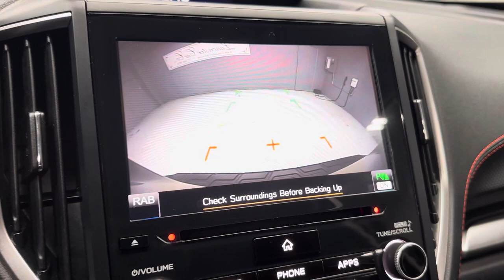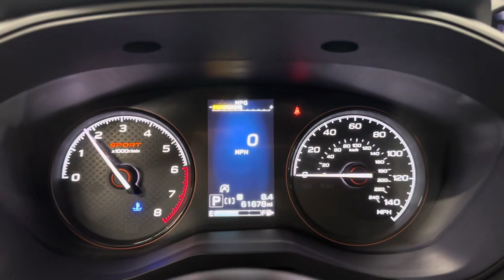*sold*Pennsylvania 1-owner 2019 Subaru Forester Sport all wheel drive with only 61,678 miles!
CARFAX guaranteed with a great service history and includes a warranty!  Great safety features with 4 like new tires and new rear brakes and rotors!